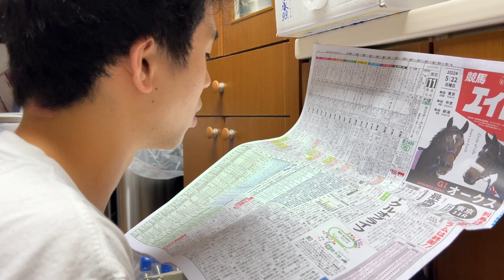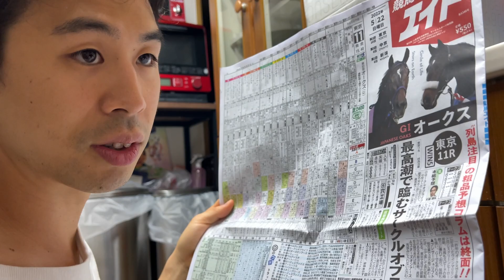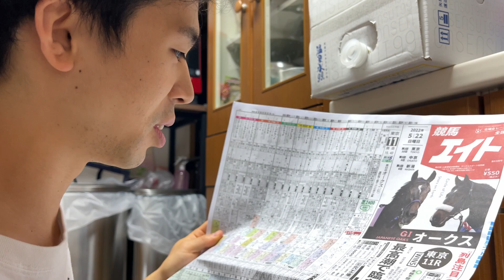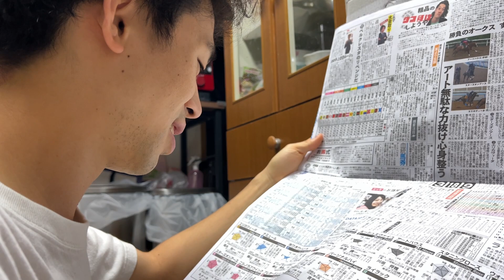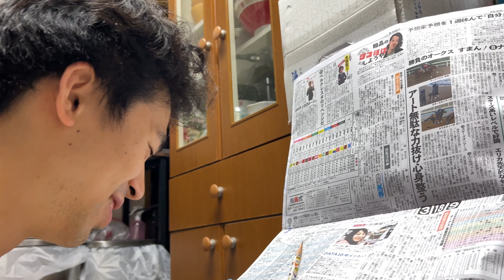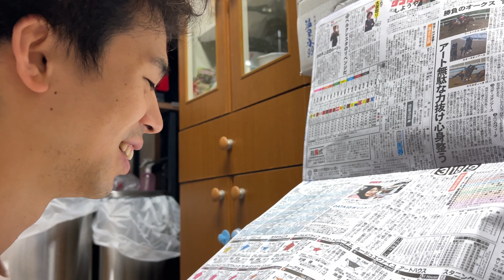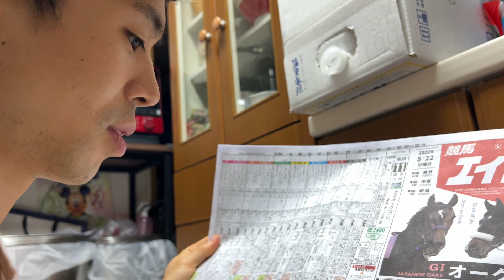明日のオークス予想（ギャンブル夫婦）笑